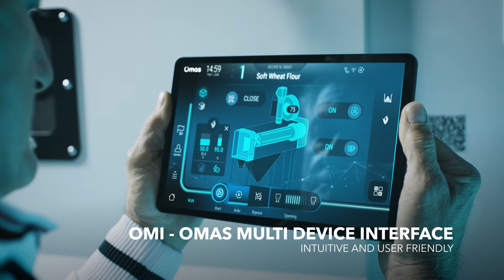Giotto - The Intensive Wheat Sterilizer